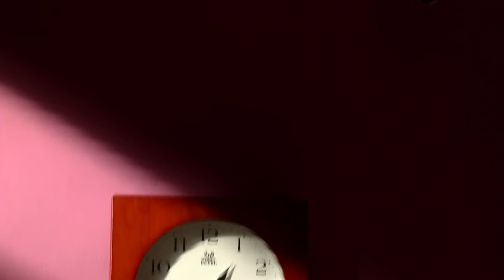KELADI KANMANI SUN TV EPISODE 124 31/08/15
KELADI KANMANI TELEVISION SERIES
Technicians List
Produced by/  cine times entertainment
Directed by / Mr. O.N.Rathnam

Music Director  /   Mr.  k.kiran kumar
Screenplay /
Cinematography  / Mr. Kasi
Editing  / Mr.  Subash.B.Vishwa
Story  /  cine times entertainment

தயாரிப்பு / சினி டைம்ஸ் என்டர்டைன்மென்ட்
இயக்கம் /  O.N.ரத்னம்
இசை /. கிரன் குமார்
ஒளிப்பதிவு /
திரைக்கதை /
படத்தொகுப்பு / சுபாஸ் B.விஸ்வா